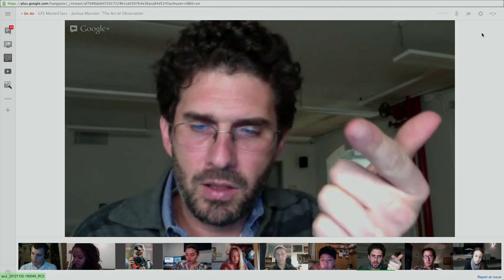Joshua Marston on the 3 Pillars of Stories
About:
GFS MasterClass connects top film directors with young storytellers from around the world through a unique Google+ Hangout series. Each monthly session highlights an aspect of Ghetto Film School's award-winning curriculum, with participants completing creative assignments for each class. The best work will screen at special program during the 2013 Sundance Film Festival.

Creative Assignment: "The Art of Observation"
This assignment is to explore an unknown location, and come up with a page of dialogue from a conversation had by the people populating the place. With Joshua's help, our students will help find the story hidden within this location and this real conversation; a concept they will then transform into a 2 minute short piece.

To learn more about GFS MasterClass or to apply, please